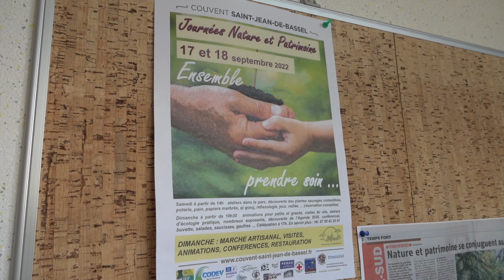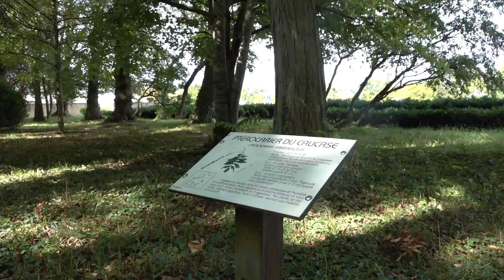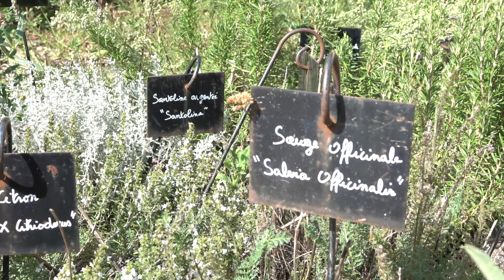Journée Nature et Patrimoine à Saint-Jean-de-Bassel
Les 17 et 18 septembre, le couvent de Saint-Jean-de-Bassel accueille de nombreuses animations pour petits et grands : conférences, ateliers, visites, exposants, etc. Céline Lecorvaisier, chargée de mission pour le couvent, nous présente cette initiative.